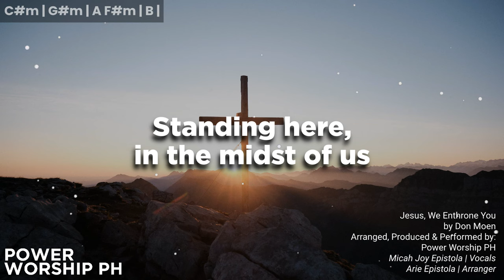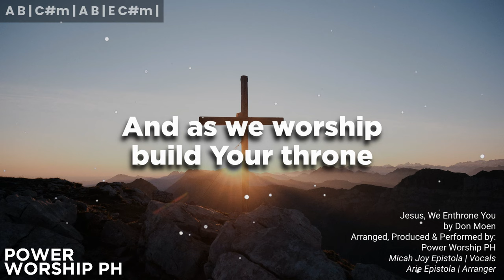Jesus, We Enthrone You | Female Version | Lyrics & Chords | Power Worship Ph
Jesus, We Enthrone You by Don Moen

Arranged, Produced & Performed
by Power Worship PH | Micah Joy TV
Micah Joy Epistola | Vocals
Arie Epistola | Arranger
Recorded @ Yell Records
Cabuyao City

Join us as we celebrate God's goodness and love through this song.

Jesus, we enthrone You Lyrics
Jesus, we enthrone You
We proclaim You are King
Standing here, in the midst of us
We raise You up with our praise

And as we worship build Your throne
Come Lord Jesus and take Your place

And as I worship serve Your place

This channel is dedicated to Pinoy Christian songs and more